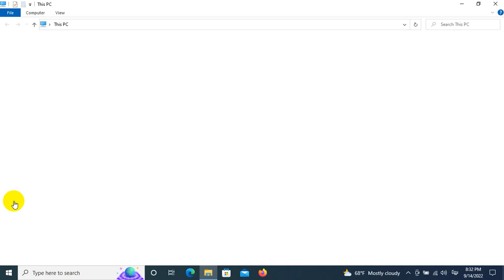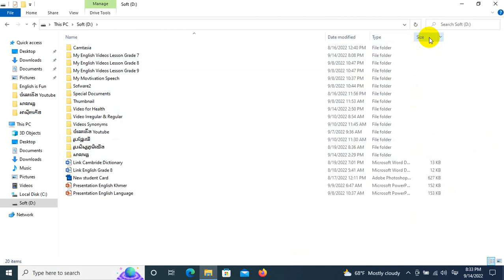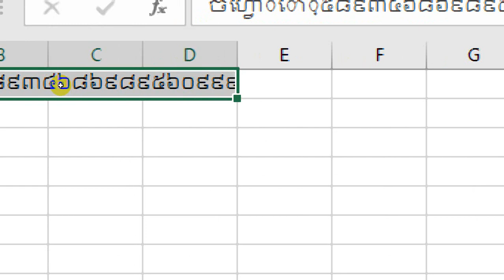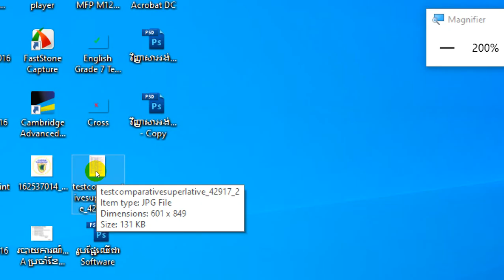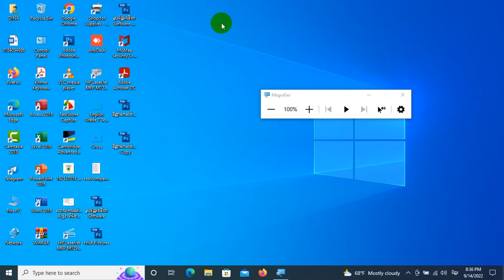How to Zoom Screen or other programs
How to Zoom Screen or other programs.Hello everyone , This is my channel I hope that all the videos in my channel has many importants to help you in education searching, life experiences, knowledge, entertainment,music ,song, studying knowledge , sport, and so on. I pledge all of you that I will create more videos in order to be useful .
  Finally, I have nothing to say more I wanna urge you all use youtube or facebook community correctly to get something from it do not waste a lot of time on some videos that making you to become a bad person . Wish you have goodluck good happiness.